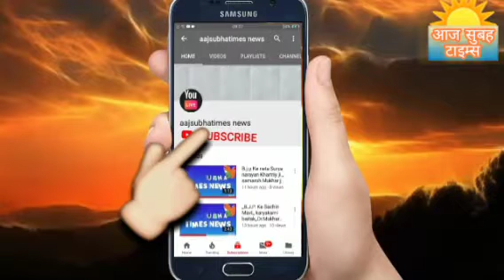2 जून 22 को आज तेलंगाना दिवस मनाया जा रहा है यह 2 जून 14 को तेलंगाना की गठन स्थापना दिवस आज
2 जून 22 को आज तेलंगाना दिवस मनाया जा रहा है यह 2 जून 14 को तेलंगाना की गठन कर तेलंगाना  राज्य की स्थापना किया गया था जिसमे की सभी लोग आज के दिन तेलंगाना दिवस बड़े हर्ष उल्लास के साथ मनाया जा रहा है आज लोग छुट्टी मनाते हुए बहुत बड़ी खुशी मना रहे हैं वही पर तेलंगाना दिवस राज्य स्थापना  पर तेलंगाना वाशियों को यह खुशियाँ आपके हमेशा बनी रहे और सभी को तेलंगाना के लोगो को आज के दिन बहुत महत्वपूर्ण भूमिका निभाने पर हार्दिक बधाई एवं शुभकामनाएं llllllllll